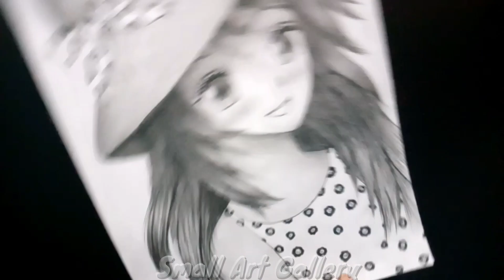How to draw Anime girl with hat - step by step drawing pencildrawing | Small Art Gallery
How to draw Anime girl with hat - step by step